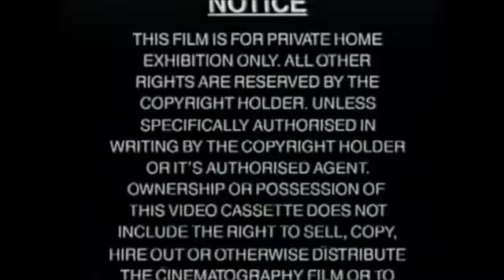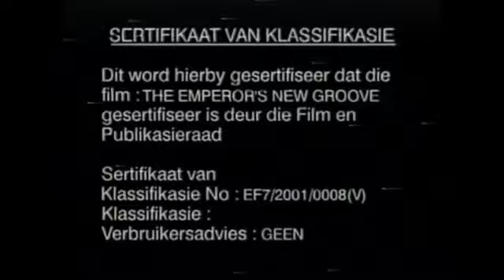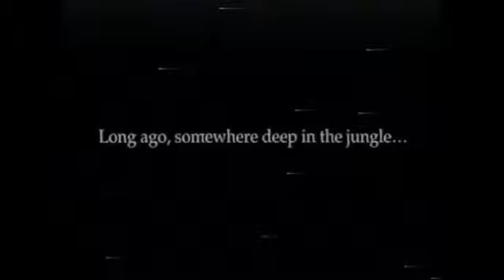Opening to 2001 South African VHS of The Emperor's New Groove